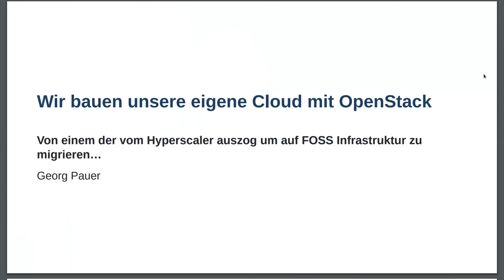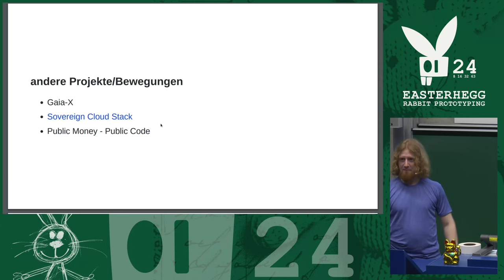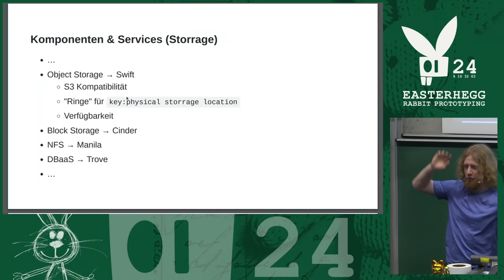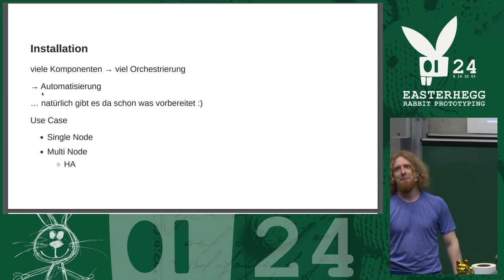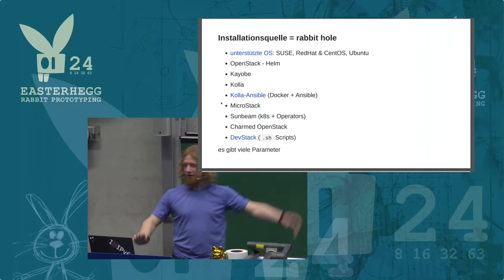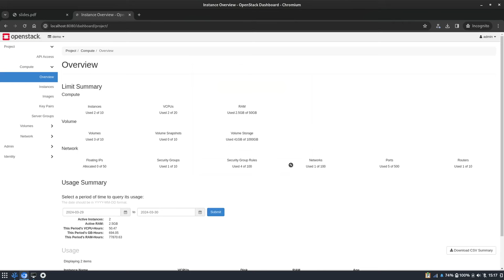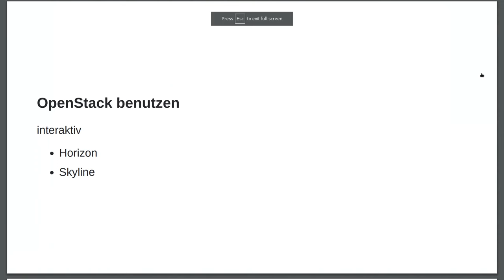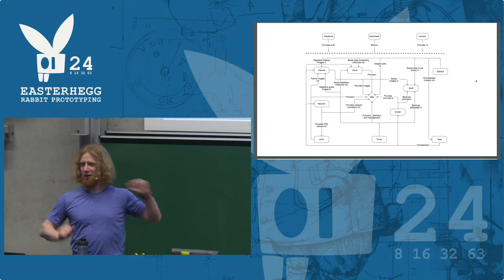EH21 - Wir bauen unsere eigene Cloud mit OpenStack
Von einem der vom Hyperscaler auszog um auf FOSS Infrastruktur zu migrieren…

## Der Talk
Wenn wir Software "[cloud native] betreiben wollen, dann geht es oft direkt zum Hyperscaler (AWS, Azure, GCP,…).
Und schon haben wir ein Fundament, was wir nicht selbst kontrollieren können, unter unserem Osternest.
Geht das eigentlich auch ohne diese Abhängigkeit?
Wie schwer ist es, der eigene Cloud Provider zu werden?

Ausprobieren!
Das [OpenStack Projekt] bietet einen schönen Werkzeugkasten.

Bevor wir die Tiefe dieses Osterhasenbaus erkunden, eine kurze Vorstellung, was da alles mit am Start ist.
Welche wunderschönen Ostereier wir gar nicht erst suchen müssen.

Und dann ab in den Kaninchenbau:
* Wie ist das mit der API-Kompatibilität.
* Welche Features einer Terraform basierten Cloudprovider Infrastruktur lassen sich nicht direkt übersetzen.
* Wie handhaben von IAM & RBAC.

Ich berichte von meinen Erfahrungen bei einer größeren Migration vom Hyperscaler auf OpenSource Infrastruktur.
Wo dann doch auch andere FOSS Projekte zum Einsatz kommen.
Was in diesem Setup gut funktionierte, was nicht ganz so trivial war/ist.

OpenStack sind mehrere Projekte, die mehr oder weniger gut miteinander integriert sind.
Nicht alle sind für jeden Anwendungsfall benötigt. Manchmal sind andere Lösungen einfacher.

Ich bin "Anwender" des OpenStack Stacks, Entwickler einzelner Services könnten deutlich tiefer erklären wie die Details funktionieren.

Auf die Logik innerhalb der Applikation werde ich nicht eingehen, dieser Vortrag bleibt bei der Infrastruktur.

Georg Pauer